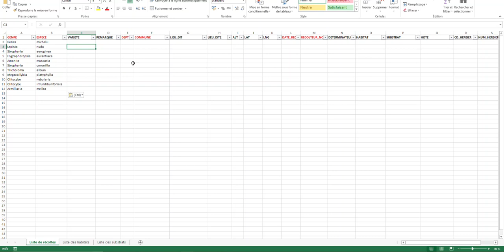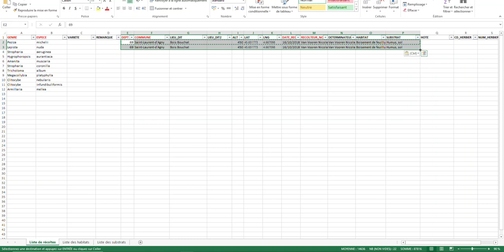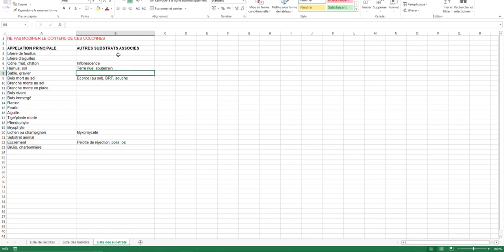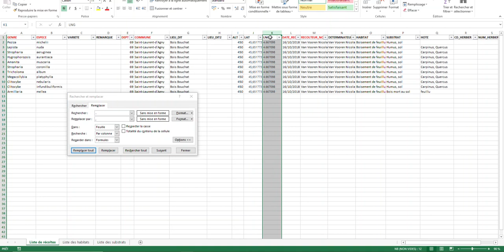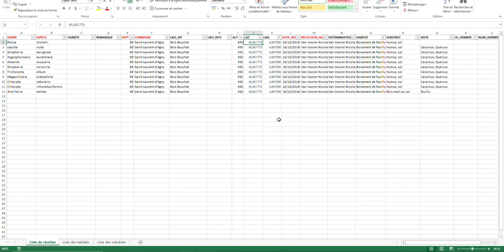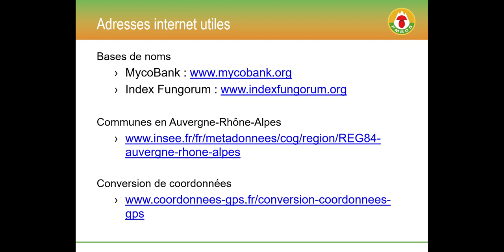Mycoflaura - Saisie des observations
Tutorial expliquant comment saisir ses observations pour le programme d'inventaire mycologique MycoflAURA à l'aide de la feuille de saisie fournie aux participants, ainsi que l'utilisation de Geoportail pour la géolocalisation